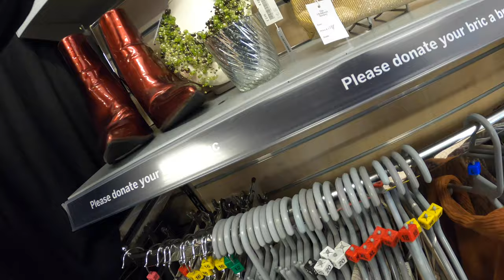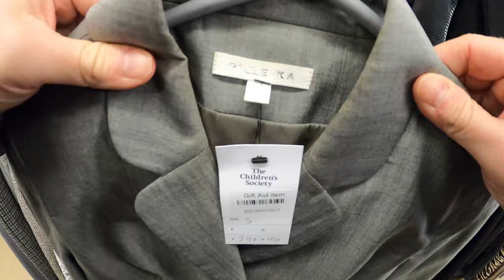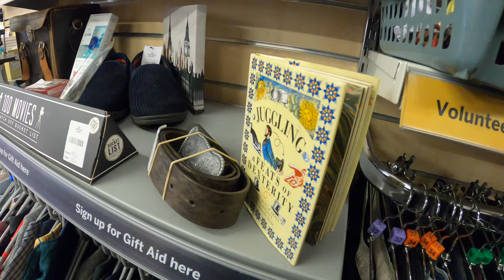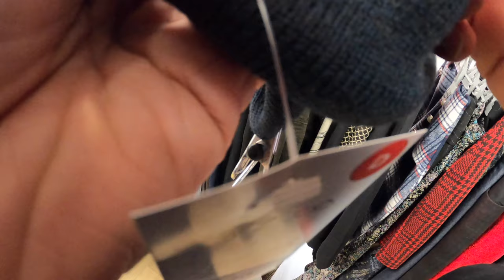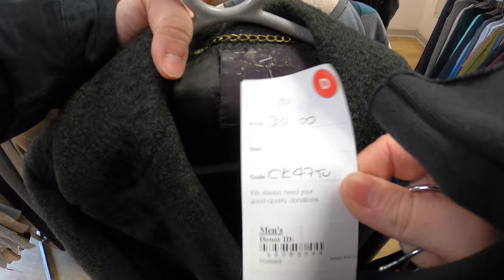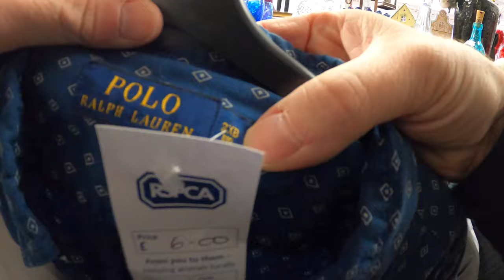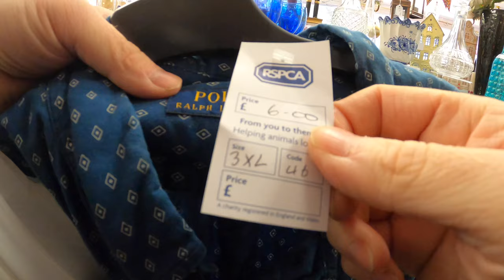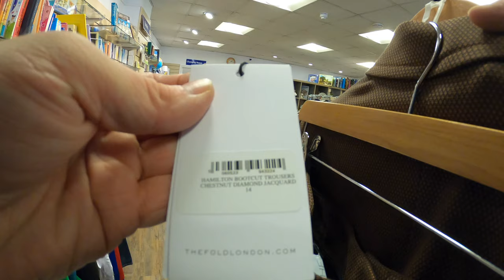£2 - £100 ON ONE ITEM | COME THRIFTING WITH US | CHARITY SHOP SHOPPING UK | LUXURY RESELLERS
LOCATION -  YEOVIL VILLAGES, SOMERSET